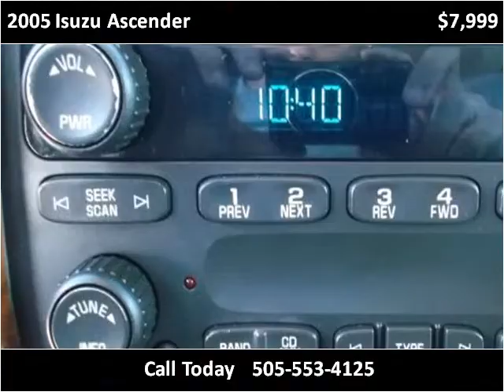2005 Isuzu Ascender Used Cars Albuquerque NM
This 2005 Isuzu Ascender is available from E & B Auto Sales.